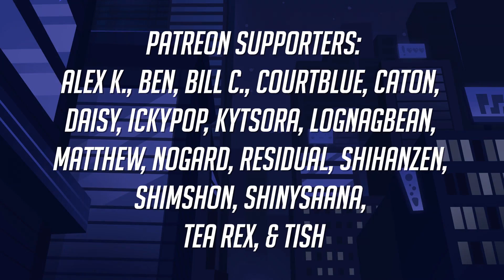Animal Crossing: New Leaf - 1 AM ft. Lucas Cooper (Lofi Remix)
Happy I got a chance to work with Lucas' piano covers! New Leaf hits a different form of nostalgia, you just can't beat those late-night adventures on the 3DS!

🎉 Follow  @LucasCooperVGM ! 🎉

🟢 ► Music safe for streaming and videos